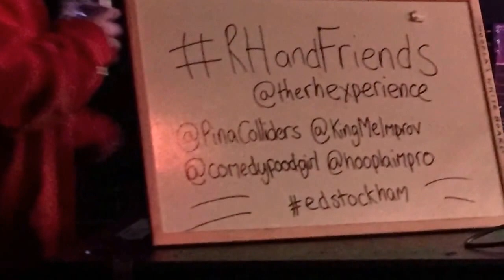Hilarious Improv comedy night! - RH & Friends in London vlog